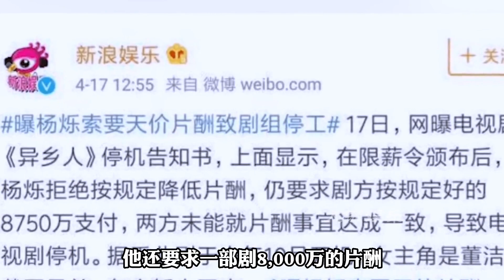爆火后突然消失的六位明星，田震怒摔话筒，刀郎无奈逃避